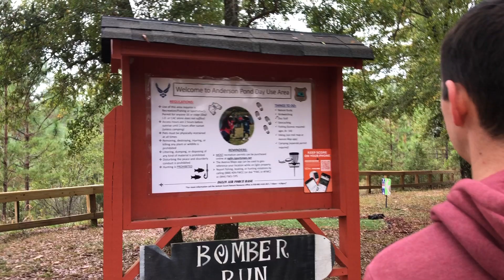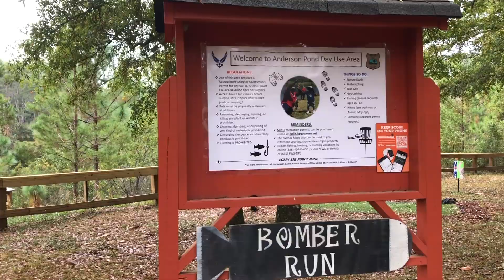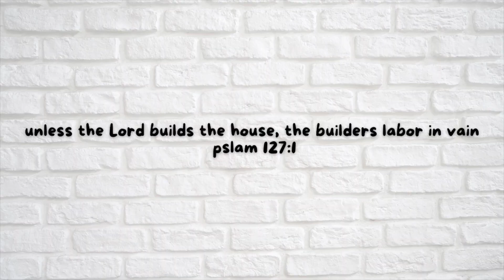CAMP WITH US // sleeping outdoors + time with friends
Glad we have these memories to look back on from our first camping trip in Florida together! ;) Fun weekend of enjoying the outdoors and deepening our relationships with friends! Also, it didn't rain...much :0

Thanks for following along! As always, we are grateful to be able to share our journey with you and we hope you enjoy this video! :)

-Michael and Allie
Unless the Lord builds the house, the builders labor in vain.
Psalm 127:1